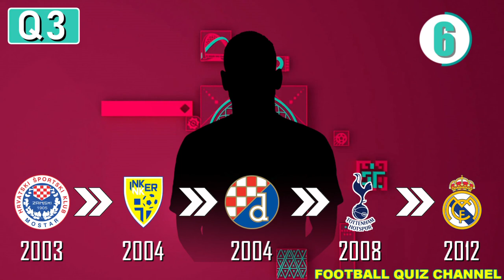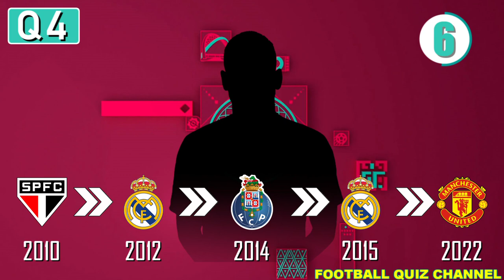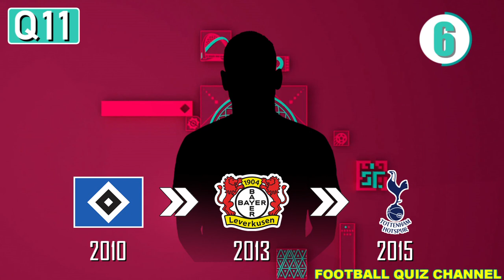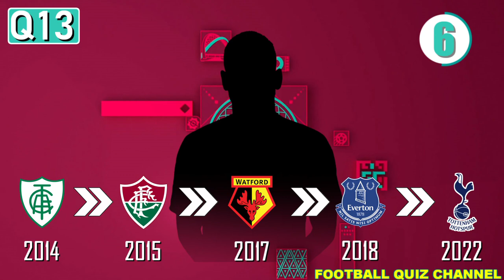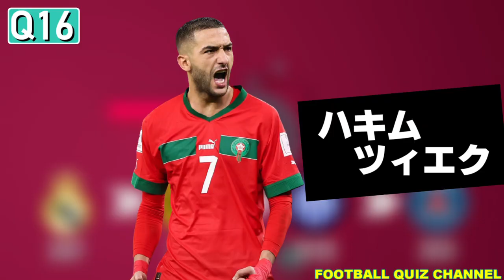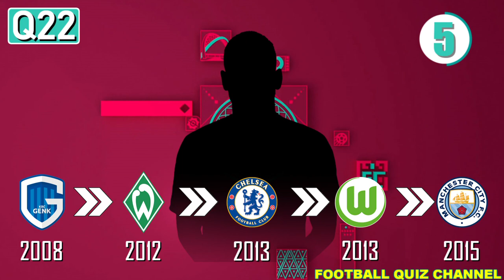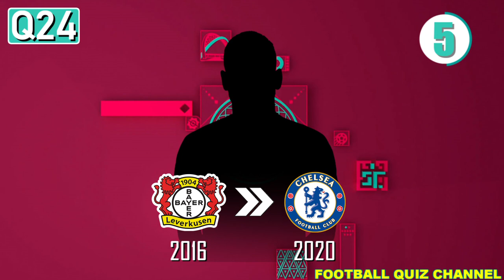【サッカークイズ】カタールW杯2022・所属クラブクイズ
カタールW杯2022で活躍した選手を
歴代所属クラブのエンブレムを見て当てよう！

言わずと知れた名選手や、今大会で新たに注目を浴びた選手等
様々な選手から出題しています！

football footballquiz qatar world cup